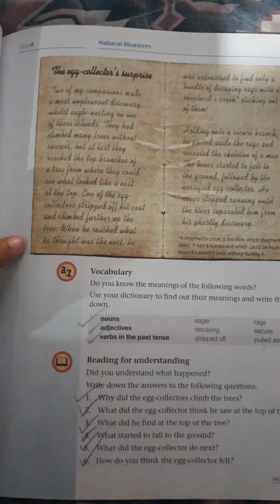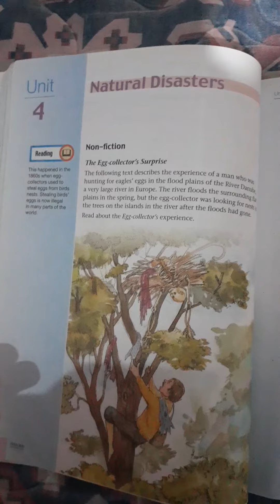English language Grade vi